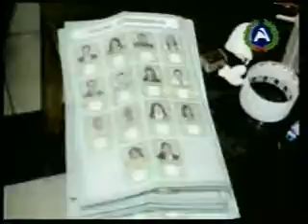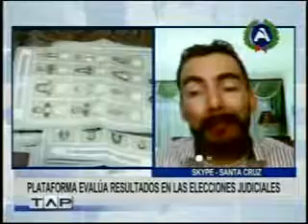04122017 CRISTHIAN TEJADA ELECCIONES JUDICIALES CADENA A